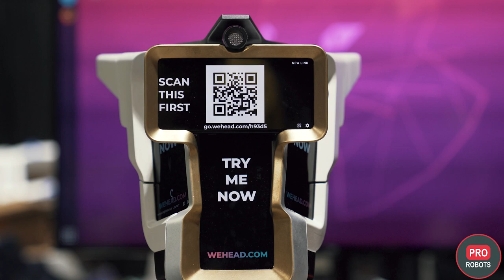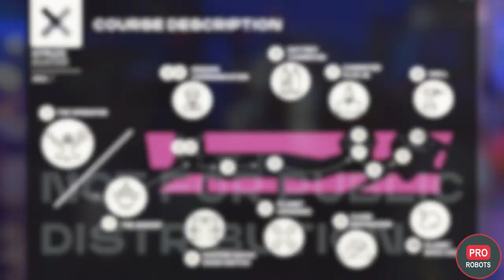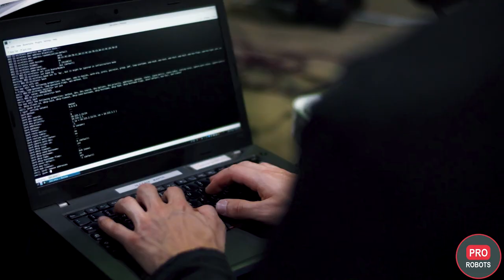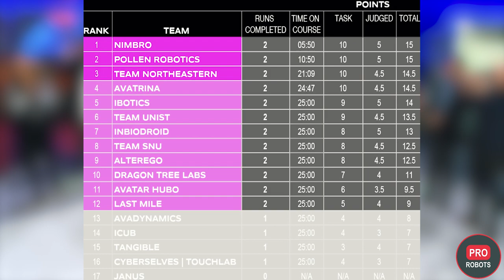XPrize - Robot Avatars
Hello, this is PRO Robots Channel and we are in Long Beach near Los Angeles, California. 17 teams from all over the world came here to fight for the $8M award in Ana Avatar XPRIZE Finals.
The competition officially started in 2008 and was initiated by its sponsor, Japanese airline ANA. The company’s motivation was to boost development of the Avatar Systems that can transport a human’s sense, actions, and presence to a remote location in real time, leading to a more connected world. It was not just about streaming video, it was about manipulating remote objects and creating a feeling of presence in a remote place. And it’s up to teams how to achieve these goals.
Such avatar systems can be used for mining on asteroids remotely or construction on the Moon, or just for  having a good time with grandkids who live far away.
In 2018, when the registration officially opened, 78 teams from different countries submitted applications. The semifinals were supposed to happen in 2020 but the lock-down messed up these plans, and it was postponed by a year. In 2021, when traveling became possible again,  37 teams came to Miami Florida to compete for the first part of the prize – two million dollars. The 17 teams that got into finals shared the milestone reward. And today we'll find out who will take home $5M, $2M and $1M shares of the Gran Prix.